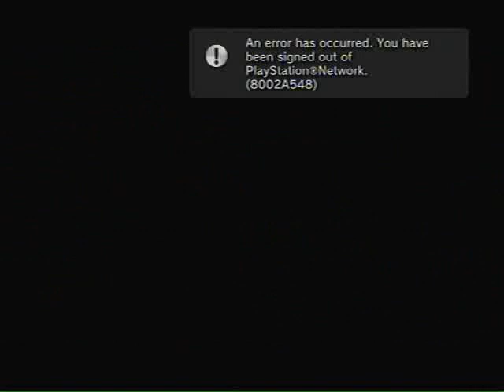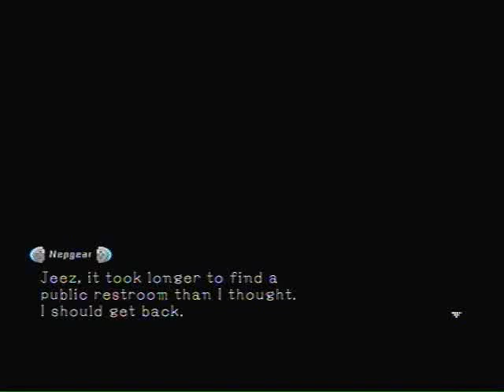Let's play Hyperdimension Neptunia mk2 part 14 The Missing Pen & Bathroom Breaks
We only watch long cutscenes in today's episode where Nepgear had to go to the bathroom and then helps Rom look for her missing pen.